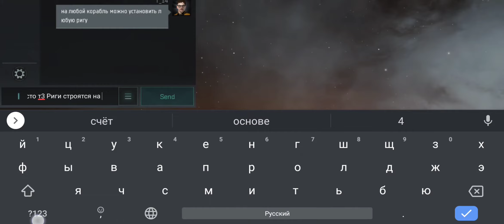Phantasm T10 Bad Hare Day/Скверный денёк 1\2 anomaly (speed x5)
Полу-афк прохождение первой аномалии